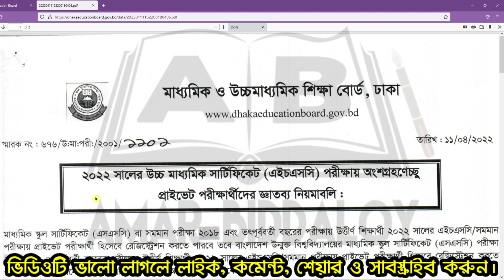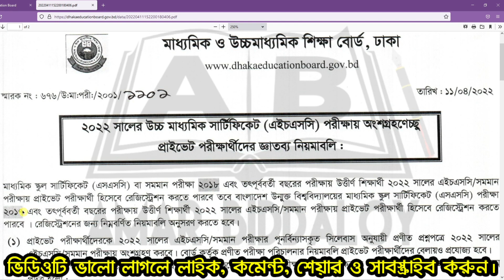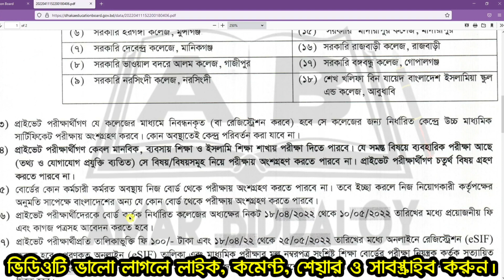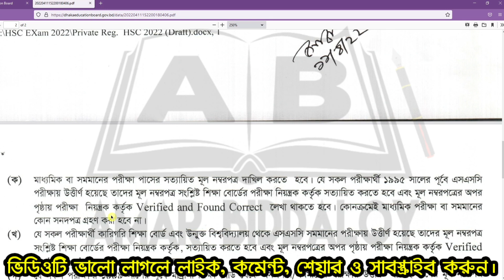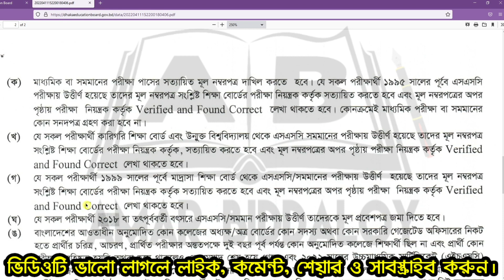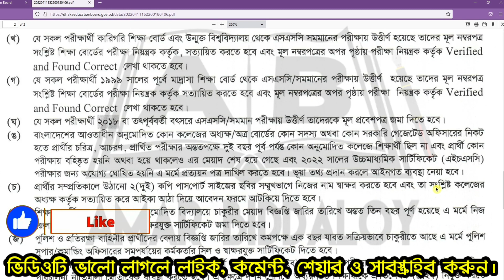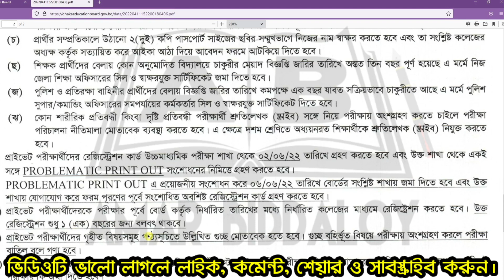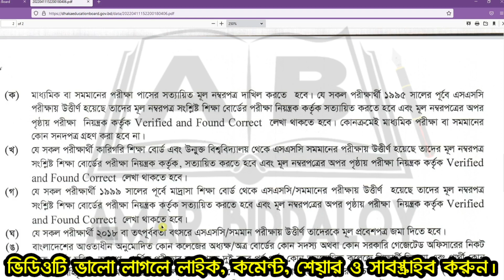২০২২ সালের এইচএসসি পরীক্ষা নিয়ে নতুন ঘোষণা || পরীক্ষা দিবে বয়স্ক ব্যক্তি ও বিদেশে থাকা বাঙ্গালিরা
২০২২ সালের এইচএসসি পরীক্ষার্থীদের জন্য নতুন ঘোষণা প্রকাশিত করেছে মাধ্যমিক ও উচ্চশিক্ষা বোর্ড ঢাকা । ঘোষণা অনুযায়ী যারা ২০১৮ সাল বা তার আগে এসএসসি পরীক্ষা দিয়েছে তারা ২০২২ সালের এইচএসসি পরীক্ষা দিবে।

২০২২ সালের এইচএসসি পরীক্ষা
hsc examination 2022
hsc 2022
education news bd
amar biddaloy
education